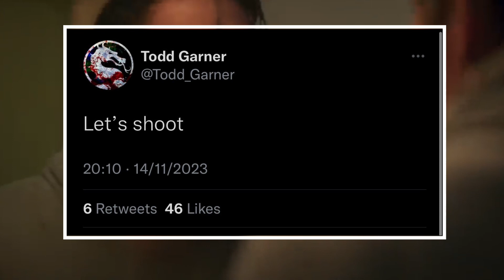Mortal Kombat 2 Todd Garner Confirms Filming Begins Now Huge Week For MK2